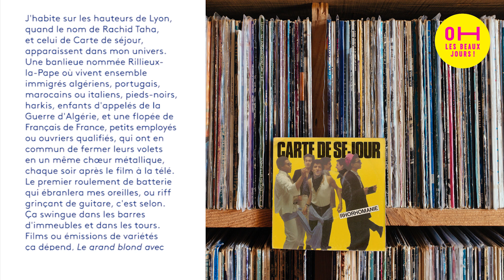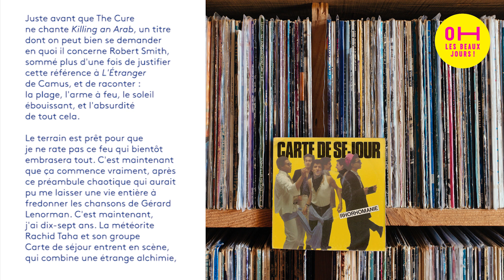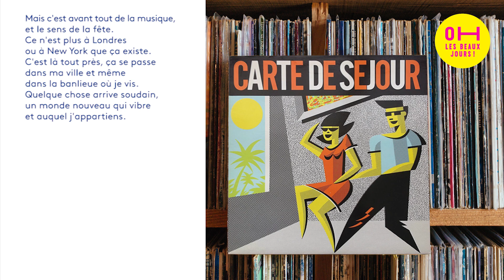Brigitte Giraud et Christophe Langlade rendent hommage à Rachid Taha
LE FESTIVAL AUQUEL VOUS AVEZ [HÉLAS] ÉCHAPPÉ ! 🤩

Brigitte Giraud et Christophe Langlade auraient présenté au Mucem Rachid Taha, la brûlure, une lecture musicale en hommage au grand chanteur disparu en 2018. Ils nous adressent un extrait de leur texte et de leur musique qui nous transportent dans les années 1980 alors que Taha et son groupe, Carte de séjour, entrent en scène.

À lire :
Brigitte Giraud, Jour de courage, Flammarion , 2019.
À écouter :
Christophe Langlade et Michel Henritzi, O'Death Jug , « Owls Die at Down », Dying Ghosts records, 2019.